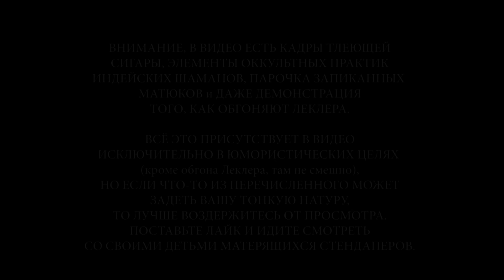Обзор гонки в ЛасВегасе или Что было в Вегасе, остается...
Вегас получился. Смены лидера, обгоны, интрига и даже одна авария на городской и скользкой трассе. В следующем году ставки на эту гонку будут высоки.

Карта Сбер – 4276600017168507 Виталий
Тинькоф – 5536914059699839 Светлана